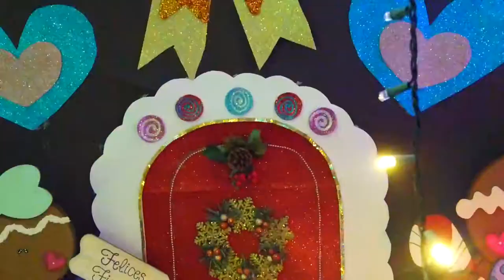La casa de navidad más iluminada de México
Visitando la casa de Navidad más iluminada y es de GaGaGalletas 🎄🏠🎅